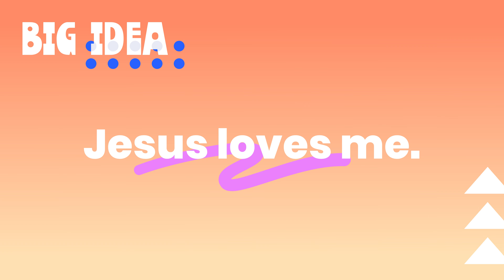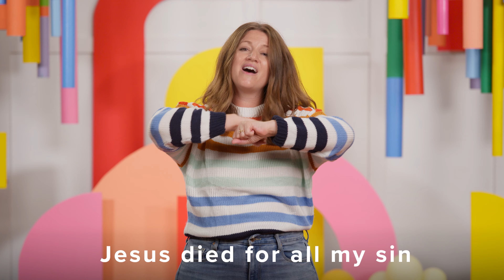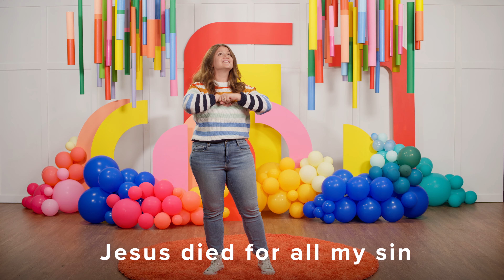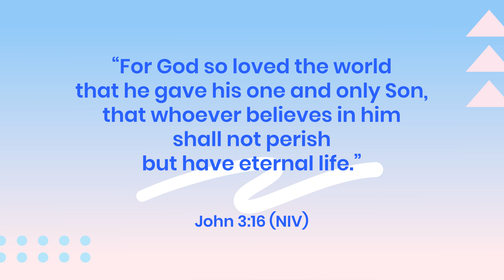Church at Home | Disabilities | Easter Lesson 1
Our Super Kids/Super Teens program is a curriculum based weekend program for children with Special Needs/Disabilities. Our curriculum is similar to our early childhood curriculum, but we believe that repetition builds mastery in Super Kids/Super Teens and repeat specific lessons for a few weeks. For resources to help support what your child is learning in this video, go to